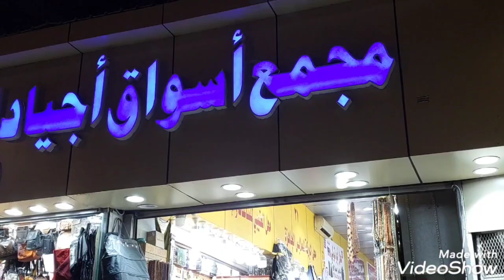الحجاج لي بغاو يتقداو بثمن مناسب الجوهرة وثليجة وقريب من الحرم